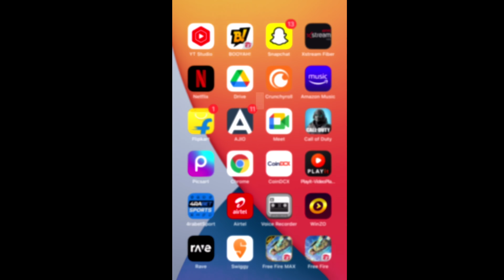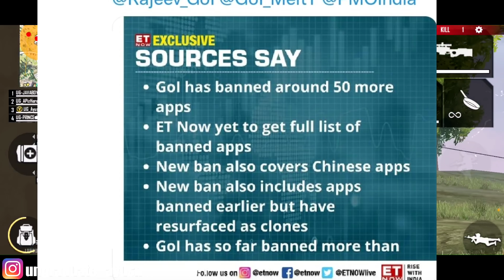What happened to Free Fire🥺💔? @NarendraModi is This Real?🥺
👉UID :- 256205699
👉IGN :- HH-UG_Ayush

@twosidegamer video
@cerol ao vivo
@NOBRU live
@NOBRU ao vivo
@gyansujan Live
@Raistar Live
@raistar Video
@ajjubhai live
@ajjubhai video
@gyansujan video
@Ujjwal video
@Ujjwal live
@Live Insaan

Freefire Max
gta 5
playstation 4
ps2
gameboy
ps2 games
connect 4
free fire
ff garena
garena ff
garena games
ff diamond
garena official
asgaming
ff official
shorts youtube
Free Fire Top Country
1.Garena Free Fire Indonesia Live
2.Garena Free Fire Brazil Live
3.Garena Free Fire India Live
4.Garena Free Fire Singapore Live
5.Garena Free Fire Thailand Live

Free fire
1lakh rupees collection versus challenge

@AWM King
@Richest Player
@Fastest Player